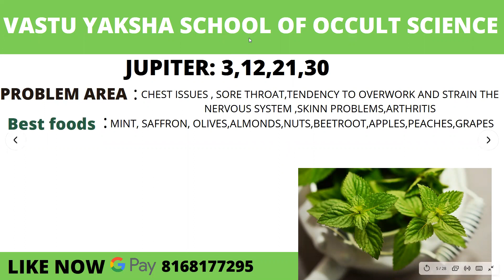NUMBER 3 HEALTH AND NUMEROLOGY